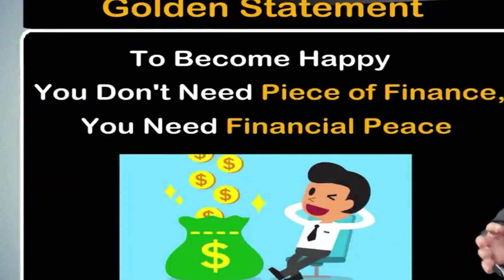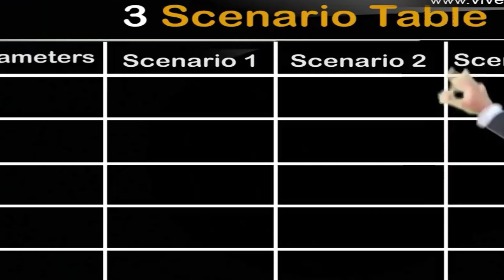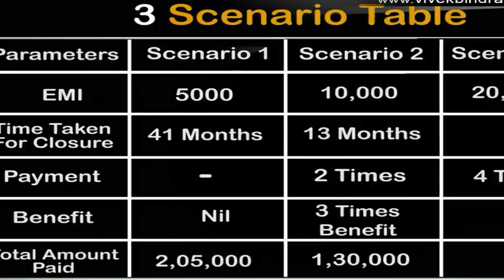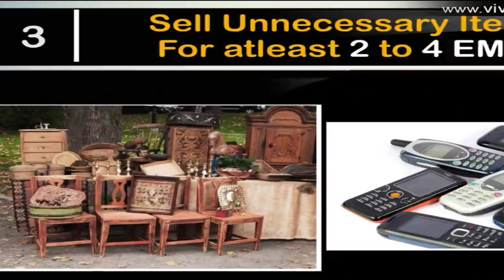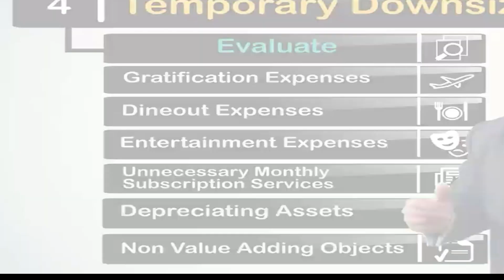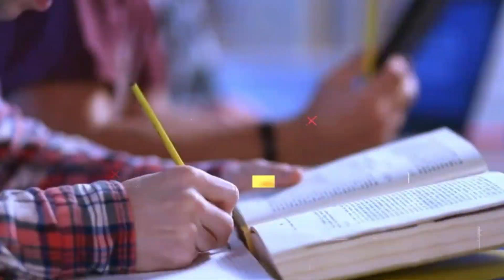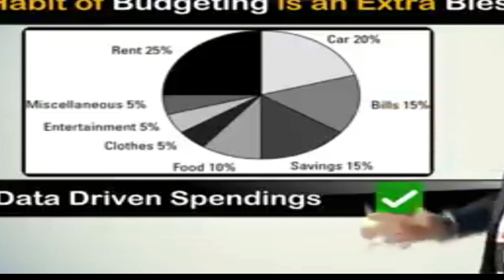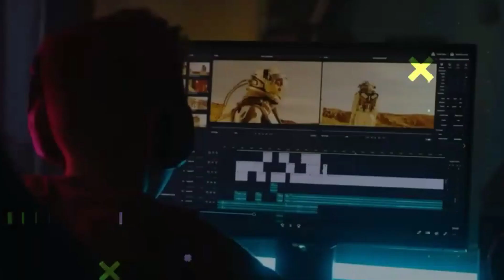How To Save And Earn Money By Compounding | Money Saving Video By Vivek Bindra | Hindi Motivation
Vivek Bindra:
Follower of Bhagwad Geeta and spreads awareness for the same.
Tough guy, Business minded.
His videos motivates alot from business perspective. I reapeatedly watch his videos. Most of the Business things you will understand by his youtube videos.
I don’t have any idea about his business funnel(6 months training)- please let me know if someone knows or attended.

His Areas of Focus:
a. Business Techniques to increase revenue.
b. Corporate patchup for his teams growth.

Entrepreneurs, who are facing problem in their business, follow his strategy of doing business. He is a very experienced industrialist, who is the owner of World’s most subscribed Entrepreneurship YouTube Channel with 8 million active subscribers on YouTube, shows his popularity among Entrepreneurs all over the World.

There are some other motivational speakers too. All try to motivate people in their own way. And I also appreciate all personalities. But Dr. Vivek Bindra is bestowed with the honorary title of ‘Think Tank of Asia’ by World Leadership Federation, Dubai, and many more respectable awards.

Those who know Dr. Vivek Bindra closely or follow him, they feel his influencing power. His aura of personality is speechless. He is actually spiritually advanced.